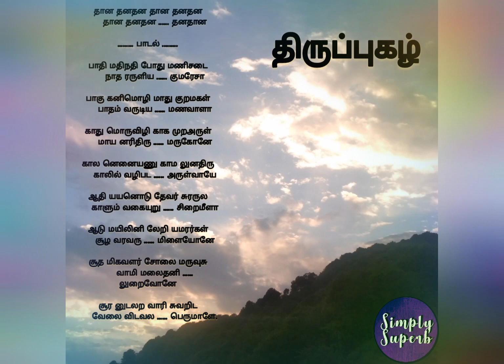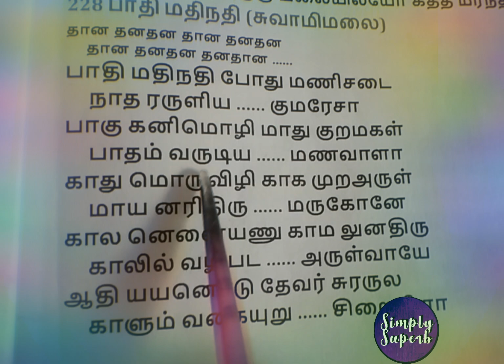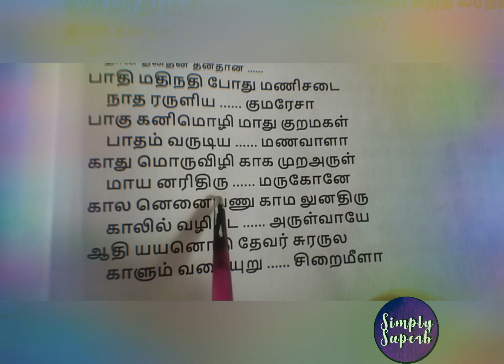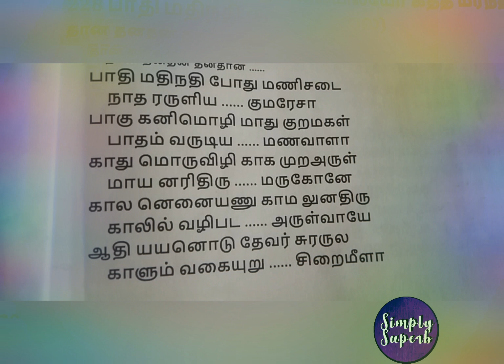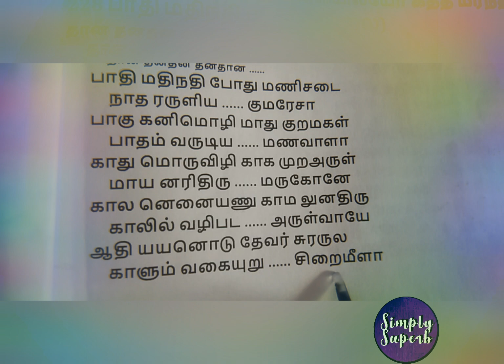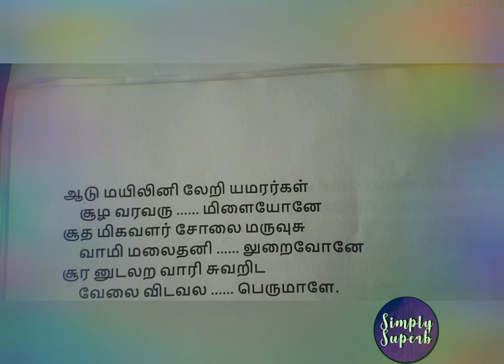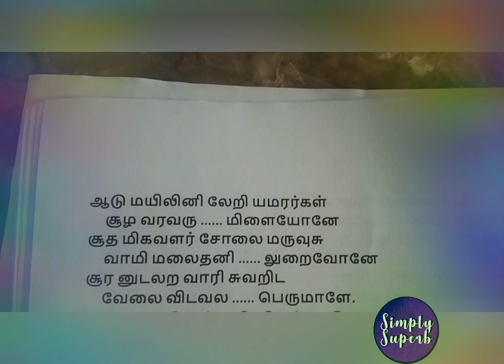Thirupugazh - Paathi Mathi Nadhi with Tamil meaning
Inspired by Sambandam Kurukkal thirupugazh songs

thirupugazh with Tamil meaning
thirupugazh in tamil
thirupugazh pathi mathi nadhi with Tamil meaning
pronounce thirupugazh
thirupugazh explanation